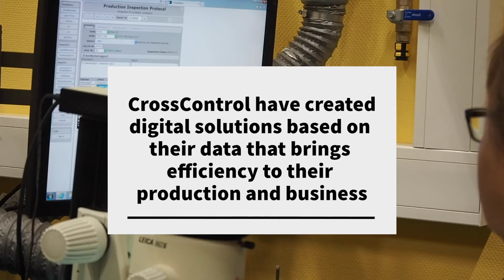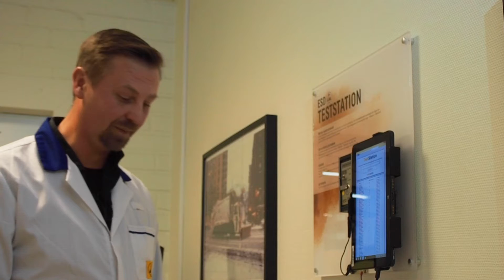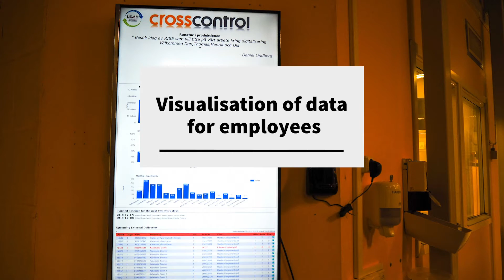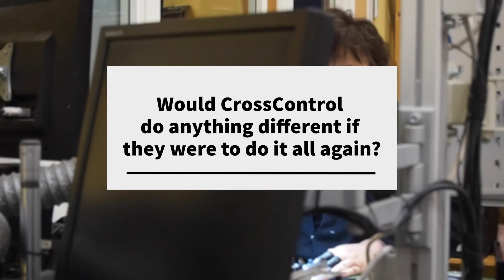Digitalisation at CrossControl in Alfta, Sweden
CrossControl develops and manufacture electronics and computers used in control systems for industrial vehicles. One of their productions is in Alfta, Gävleborg (Sweden) and they have made investments to digitalisation in their production.